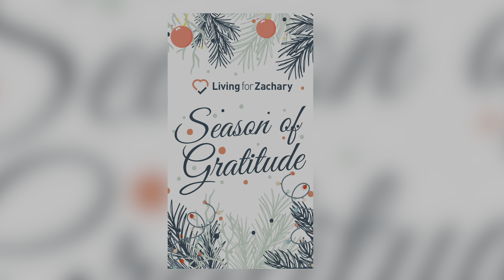A holiday Message from the Living for Zachary Board of Directors